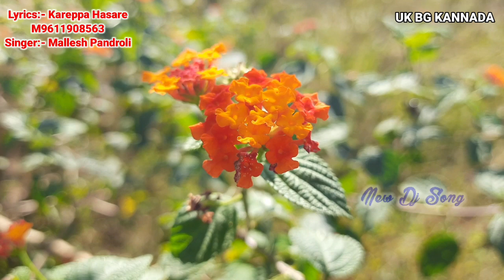ಹಬ್ಬದ ದಿವಸ ಹಂತ್ಯಾಕ ಕುಂತ ಜಾನಪದ ಗೀತೆ Habbada Divasa Hantyaka Mallesh Pandroli New Dj Song Prema Akka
ಸಮಸ್ತ ಕನ್ನಡ ನಾಡಿನ ಜನತೆಗೆ. ದೀಪಾವಳಿ ಹಬ್ಬದ ನಿಮಿತ್ಯ ವಾಗಿ. ಉತ್ತರ ಕರ್ನಾಟಕದ ಮತ್ತೊಂದು ಹೊಚ್ಚ ಹೊಸ ಲವ್ ಫೀಲಿಂಗ್ ಜಾನಪದ ಗೀತೆ ಸಮರ್ಪಣೆ. ಕೇಳಿ ಹಾರೈಸಿ.

Song:- Habbada Divasa Hantyaaka Kittha.

Lyrics: - Kareeppa Hasare Nilagi.
Singers: - Mr. Mallesh Pandroli.
Cooperative: - Prema Belagali

Studio: - Recording Sri Vinayaka Recording Studio Mahalingapura.

This video is just made for entertainment. Not for any other purpose.